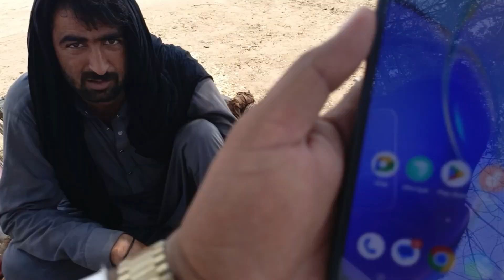Sakht garmi main mazoor mehnat kr rahy hain.